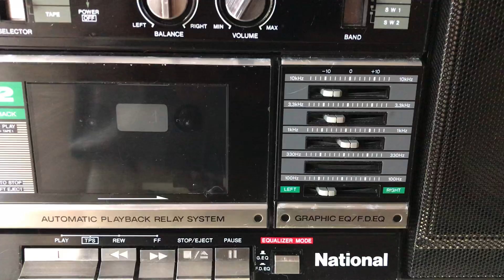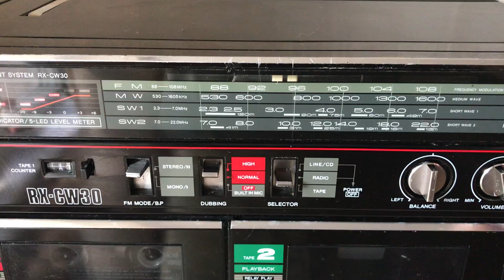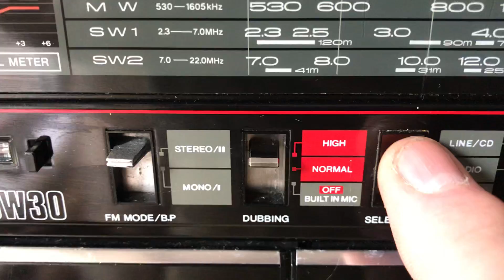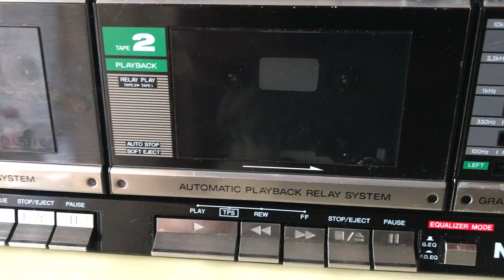National RX CW30 ПРОДАЖА/15000=\вайап 89266304417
I sell different tape recorders all over the world